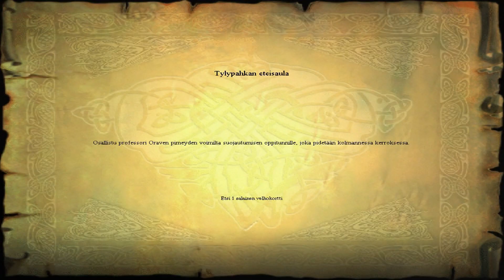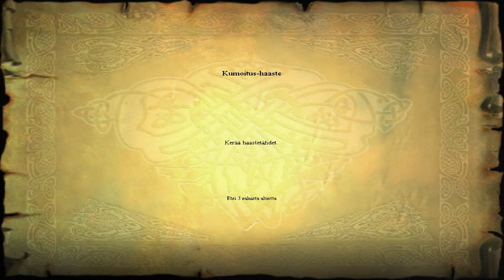Harry Potter and the Philosopher's Stone (Finland) - Part #1 - The Adventure Begins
Welcome to My Twenty Sixth Game!

Opening Story Where Harry as a Baby brought to House Number 4 Privet Drive by Hagrid

11 Years Later Harry recieves a letter that Invites him to attend Hogwarts School of Witchcraft and Wizardry

Harry Along with Hagrid in Diagon Alley bought School Supplies and then in Gringotts Wizard Bank Hagrid collected Package from vault 713 and Hopes the Package will be safer at Hogwarts

Soon After, Harry catching the Hogwarts Express from Platform 9 3/4 and Leaves the Muggle World far behind to Hogwarts

Dumbledore Tells that in This Term The Corridor on the Third Floor is Out of Bounce for Everyone who does not wish to suffer a most Painful Death

In the Sorting Ceremony, Harry is Sorted Into Gryffindor

Harry and all Students goes out of the Great Hall to Separate Ways

Harry Meets Up with Albus Dumbledore The Headmaster of Hogwarts

Dumbledore tells Harry about Hogwarts

Go Up the Stairs and Meet Ron Weasley

Ron tells Harry that his Twin Brothers Fred and George have something to Show him

Follow Ron and Meet Fred and George Weasley (The Twins)

As Ron goes to Defence Against the Dark Arts Fred and George take Harry to a Secret Lesson

Learn the Basics of Climb on Bookcases, Jump, Collecting Bertie Botts Every Flavour Beans and Chocolate Frogs + Watch Out from Peeves

Give Fred and George 25 Beans and They'll Give you a Wizard Card

Wizard Card #1: Albus Dumbledore, ?-present, Current Headmaster at Hogwarts, considered the greatest Wizard of modern times.

Fred and George Show you the Way to Class and say "Good Luck"

Go through the Secret Exit and you'll get to the Third Floor

Meet Draco Malfoy and his Goons Vincent Crabbe and Gregory Goyle

Malfoy will talk about That Slytherin Naturally will Win The House Cup + Quidditch Cup (But That's Wrong)

Malfoy tells Harry stay away and He and his Goons head to the Class

Go see the Forbidden Corridor Where Argus Filch is Guarding + Filch Tells Harry to Keep Away form Here

Meet Hermione Granger

Hermione tells Harry Where Defence Against the Dark Arts

Follow Hermione to Defence Against the Dark Arts

Professor Quirrell teaching the Flipendo Spell

Observe The Flipendo Spell Symbol on 50%, 65%, 80% and 95% and You'll get 50 Points for Gryffindor

Follow Quirrell to Flipendo Challenge